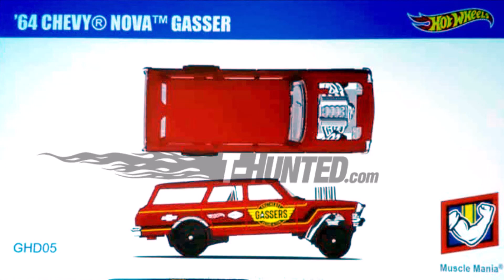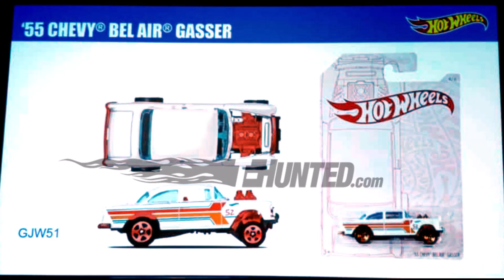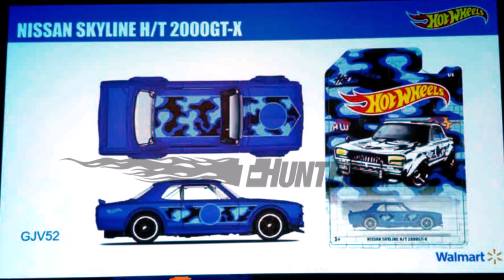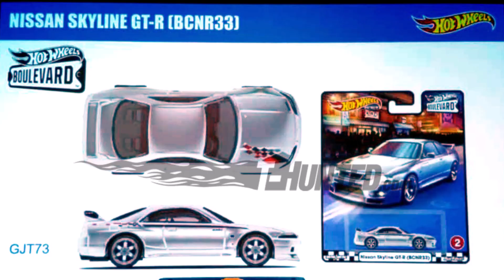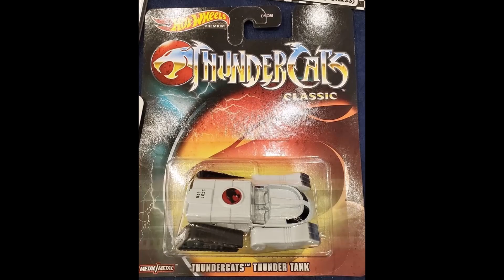Sneak Peek of 2020 Hot Wheels Models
Dang!! Thank you to my friend at T-Hunted for these pictures. You can see more pictures from this